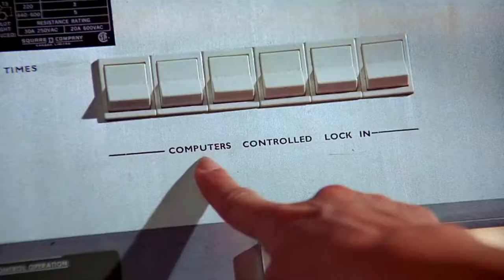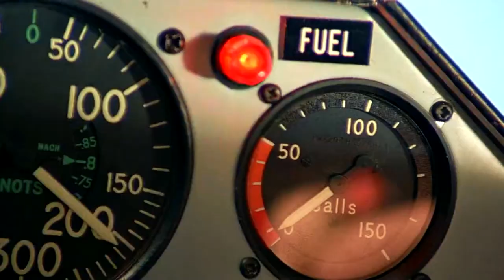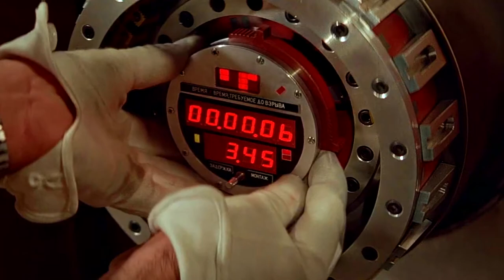Sir Roger Moore as James Bond (Tribute)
Ask me anything...tweet with askTheRawGeek

Here are some clips from each of the movies Sir Roger Moore played James Bond in.

This is a little tribute video as he passed away on 23rd May 2017.

James Bond movies:

Live and Let Die (1973)
The Man with the Golden Gun (1974)
The Spy Who Loved Me (1977)
Moonraker (1979)
For Your Eyes Only (1981)
Octopussy (1983)
A View to a Kill (1985)

No disrespect is meant by this video; it's to show how cool a guy he was.

I mean obviously I'd like to grow my channel but what I'm saying is I didn't make this video to try and gain notoriety. The only personal benefit I want is for feeling good that I've shown some people someone I thought was cool and that you think the same. Integrity matters! Any apparent/perceived revenue generated will go to charity (I give money to different charities all year round).

Cheers!